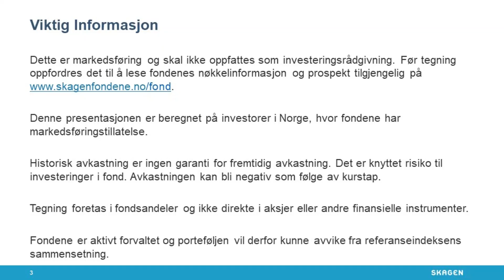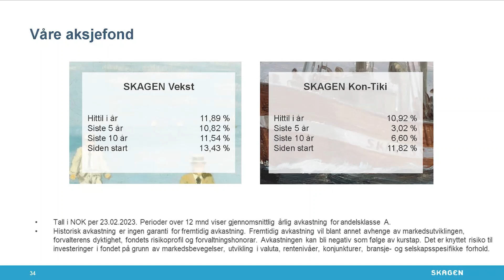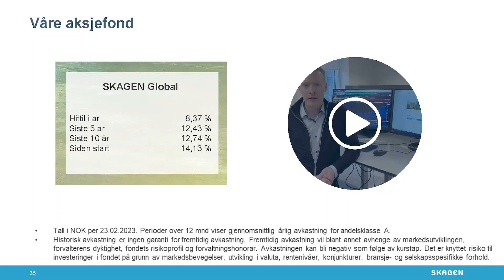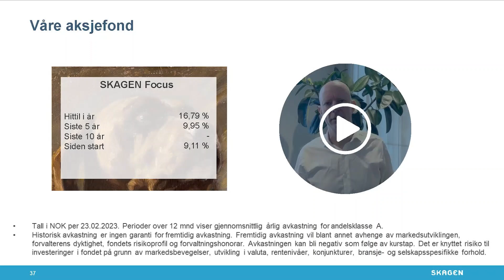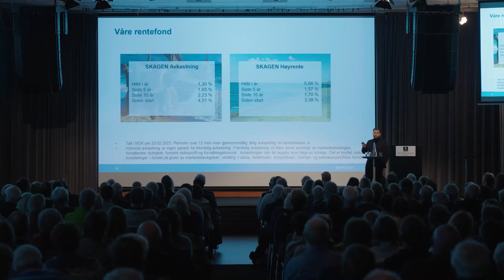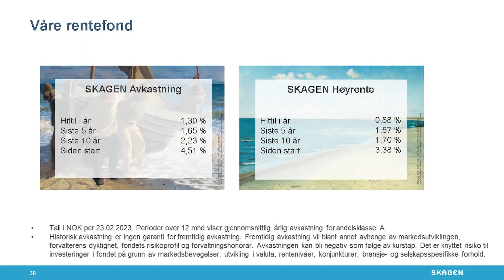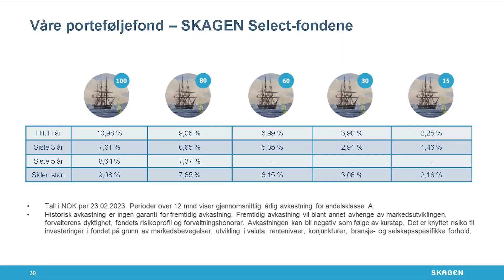Slik har det gått med fondene i år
Her får du en oversikt over avkastningen i aksjefondene våre hittil i 2023.